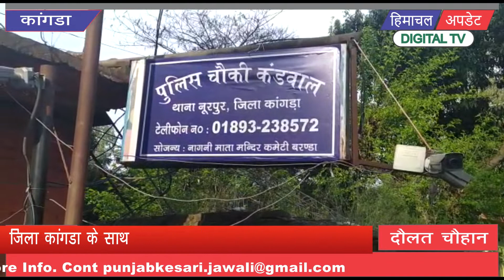हिमाचल के बार्डर सील ! देखिए खास रिपेार्ट